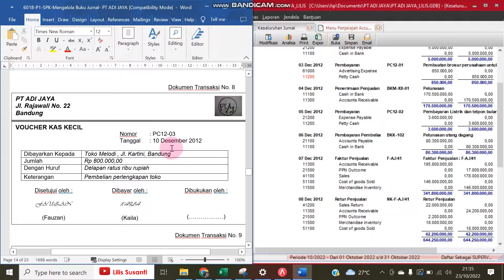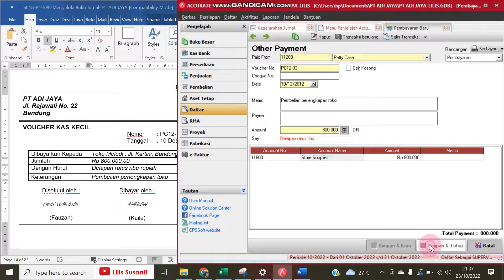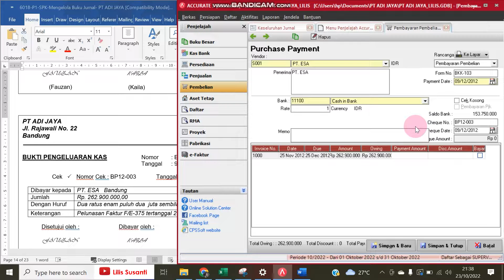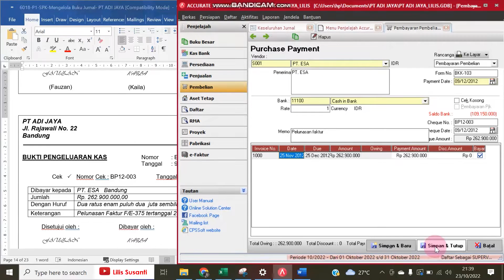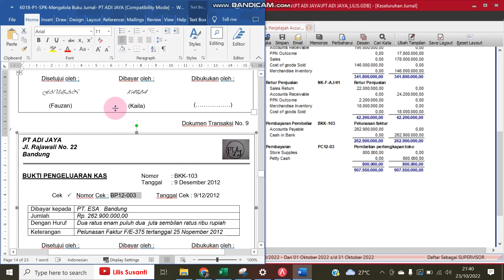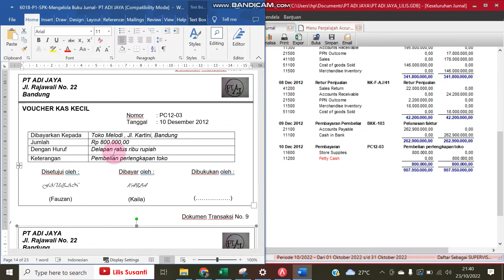PT ADI JAYA - Cara Input Pencatatan Kas Kecil & Pelunasan Utang Dagang Menggunakan Accurate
PT ADI JAYA - Cara Input Pencatatan Kas Kecil & Pelunasan UtangDagang Menggunakan Accurate - Soal UKK Akuntansi 2013 - Bagian 9

Komputer akuntansi

Video berikutnya